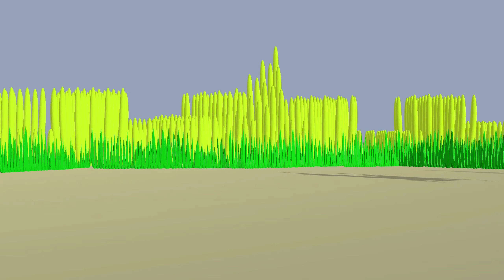अकेला कुत्ता कार्टून । Akela Dog Cartoon